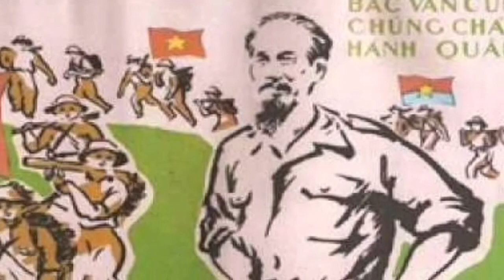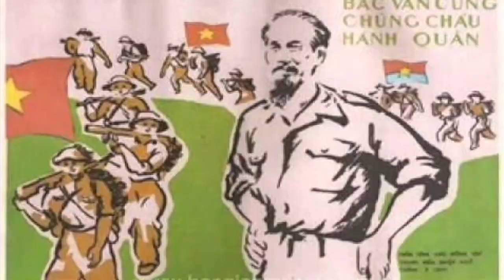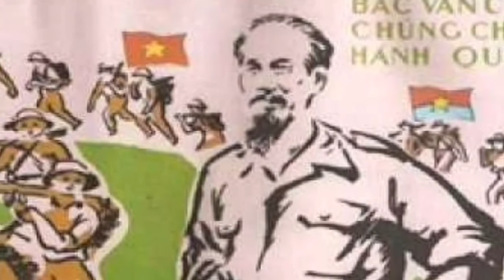Bác Đang Cùng Chúng Cháu Hành Quân